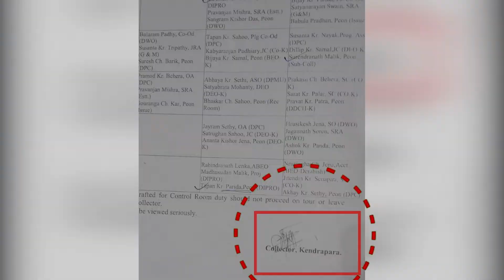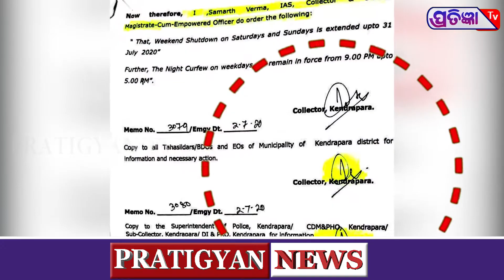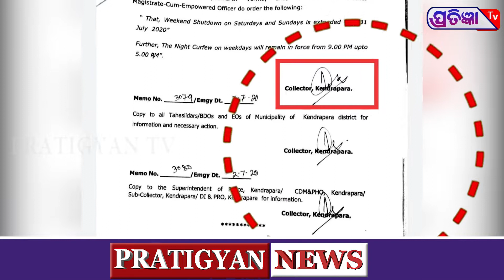ଜିଲ୍ଲାପାଳ ଜାଣିପାରୁନାହାନ୍ତି କେଉଁ ଦସ୍ତଖତ ନିଜର l